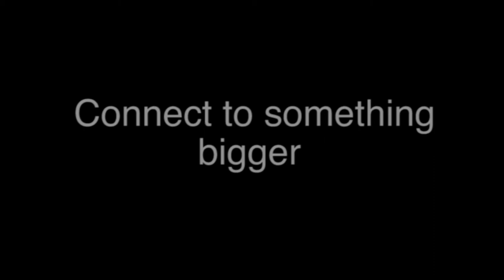Rackspace Chairman Graham Weston on NOWCastSA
Ever wonder what government transparency means? In this video from 2010, Rackspace Chairman Graham Weston describes how NOWCastSA does exactly that. His comments came during an interview about SA2020 with NOWCastSA Managing Director, Charlotte-Anne Lucas.
The background music is Little Tomcat by Josh Woodward,
Add your thoughts about the importance of transparency in government in the area below.
And please consider donating to the nonprofit news organization NOWCastSA to keep this important work going